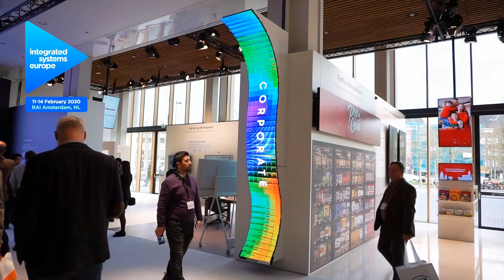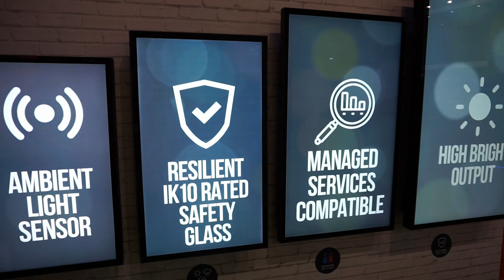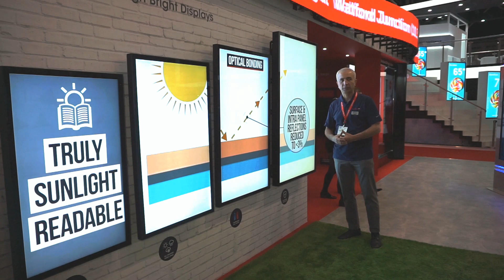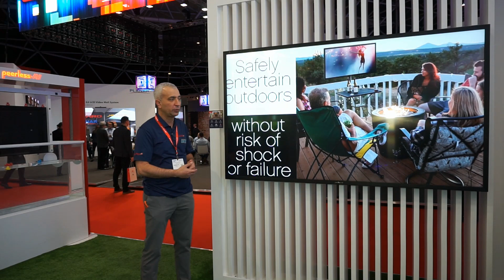Peerless-AV на выставке ISE 2020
На выставке ISE 2020 компания Peerless-AV представила множество ярких новинок. В первые же дни выставки компания получила награды 2020 года: AV News Awards в номинации "лучший профессионал года"; InAVation Awards в номинации "Best Sales Team" и Digital Signage за консультационную программу SEAMLESS по дизайну и интеграции решений для светодиодных экранов.
Среди новых продуктов и решений были представлены: 65" всепогодный дисплей Xtreme; всепогодный кейс для медиаустройств ; 86" всепогодный 4К дисплей UltraView; крепление для дисплеев на колонны; различные варианты решений для светодиодных экранов и многие другие новинки.